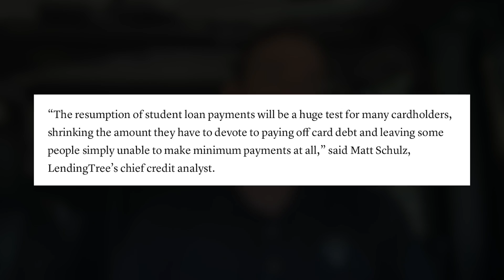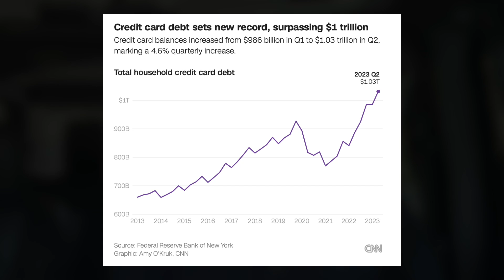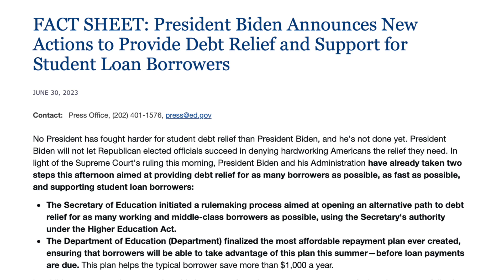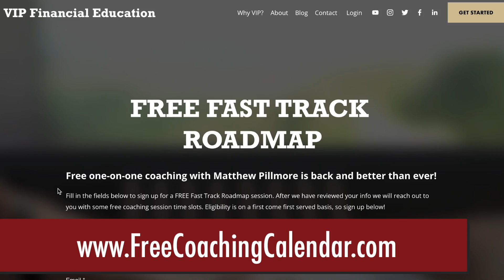HUGE STORM COMING... Credit Card Debt Tops ONE TRILLION DOLLARS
US credit card debt has gotten out of control...

Credit card debt tops $1 trillion for the first time, which means a HUGE storm is coming!